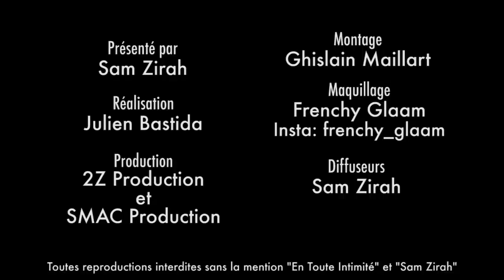Charlène et Benoît (SS11) se confient sur les difficultés rencontrées à leur sortie! (BONUS)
Pas simple le retour à "la vie normale" quand on a été enfermé pendant près de 3 mois...

Snap: samzirah

Crédits:
Bonus: (Charlène et Benoît - Secret Story 11 - TF1)